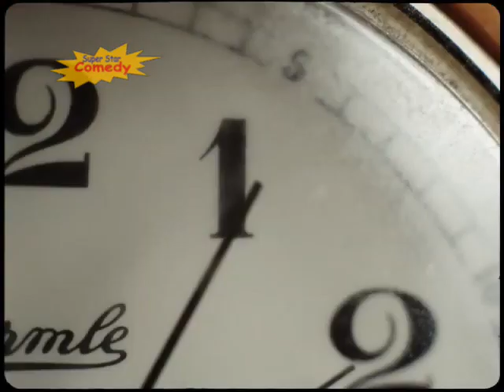Super Star Comedy Continuity 05-11-2023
Adverts
► Visit the USA
► Very
► Smyths
► McVities
► McDonald's Ceefax Spoof

Promos
► SSC Just for Fun
► WOC Favourites Mix Up
► SSC Lewis Vlogs